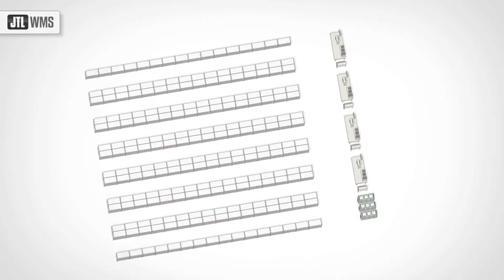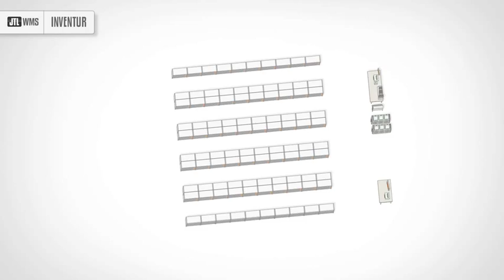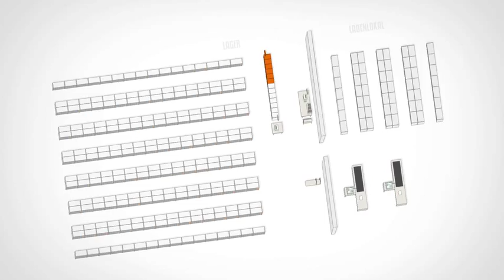JTL-WMS - Lagerverwaltung im Überblick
Unsere Lagerverwaltung sorgt für effiziente Prozesse rund um Wareneingang, Warenausgang, Umlagerungen, Inventuren und mehr. Steigern Sie mit JTL-WMS Ihre Umschlagzahlen und sparen Sie Kosten im Lager.

Sie organisieren Ihre Lagerhaltung noch selbst und wissen bei jedem Artikel genau, wo er liegt.

Leider ist das bei neuen Mitarbeitern nicht der Fall. Deshalb möchten Sie mit JTL-WMS eine IT-gestützte Lagerverwaltung einführen. Starten Sie am besten mit den Kapiteln im Bereich „Installation / Einrichtung“, insbesondere dem Lagerkonzept. Sollten Sie alleine nicht zurecht kommen, kontaktieren Sie gerne auch unseren Vertrieb für eine Beratung.

Das Video zeigt sämtliche Möglichkeiten, die JTL-WMS bietet.